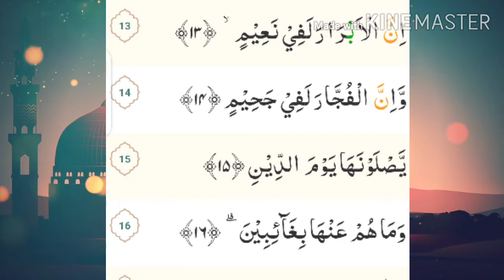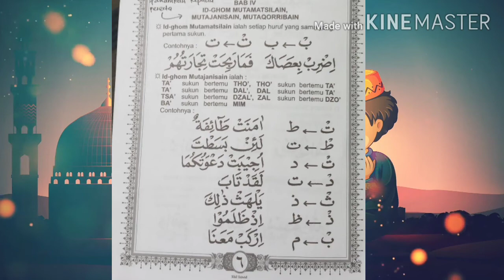Mengaji Ummi Sesi 3 (Kelas 6): Tajwid Lanjutan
Oleh: Ustadzah Ashiyah